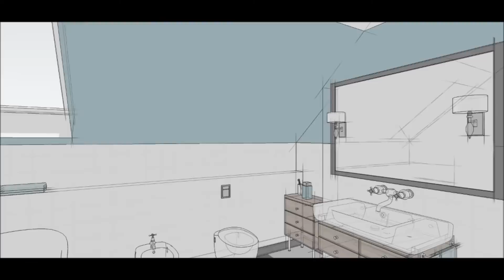Rasowanie wizualizacji za pomocą Photoshopa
Prezentacja jak w prosty sposób nakładając kolejne warstwy osiągnąć ciekawe efekty na podstawie prostej wizualizacji

Muzyka: Charles Atlas - Edith